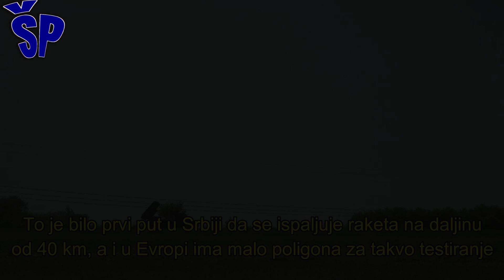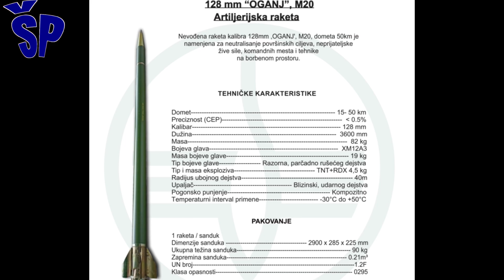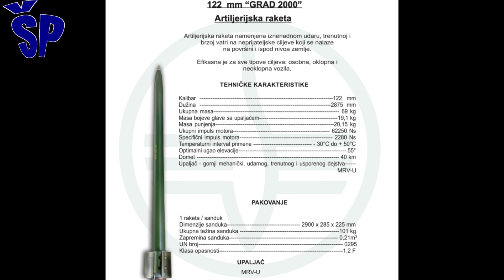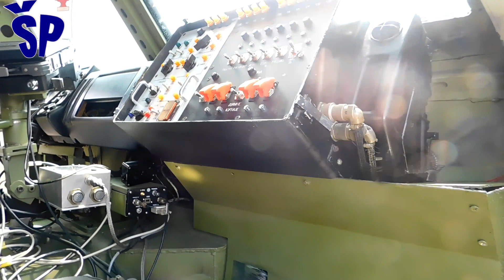Zašto je modularni Oganj M18 najmoćniji VBR u Vojsci Srbije Why is Fire mighty MLRS in Serbian Army?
Unofficial announcement of the beginning of serial production of the most powerful missile system in Serbia, the Self-Propelled Modular Multi-Tube Launcher M-18 "Fire". The carrier of the development of the modular "Fire" is the Military Technical Institute from Žarkovo, and Prva Petoletka-Namenska from Trstenik is the system integrator and manufacturer of the "Modular Fire" M-18, which according to the Serbian Ministry of Defense plans to launch several types of missiles made in Serbia - Fire cal. 128 mm, Grad cal. 122 mm as well as the Kosava 1 and Kosava 2 cruise missiles, and the Alas multi-role guided missiles. The launch vehicle of the modular "Fire" M18 is a truck FAP 2026 BDS / AV wheel drive 6x6. Nezvanična najava početka serijske proizvodnje najmoćnijeg raketnog sistema u Srbiji Samohodnog Modularnog Višecevnog Lansera Raketa M-18 “Oganj”. Nosilac razvoja modularnog „Ognja“ je Vojnotehnički institut iz Žarkova, a Prva Petoletka-Namenska iz Trstenika je i sistem integrator, a i proizvođač „Modularnog Ognja“ M-18 koji prema planovima srpskog ministarstva odbrane treba da lansira više tipova raketa koje se prave u Srbiji – Oganj kal. 128 mm, Grad kal. 122 mm kao i krstarećih raketa Košava 1 i Košava 2, i višenamenske vođene rakete Alas. Lansirno vozilo modularnog “Ognja” M18 predstavlja kamion FAP 2026 BDS/AV pogona točkova 6x6.